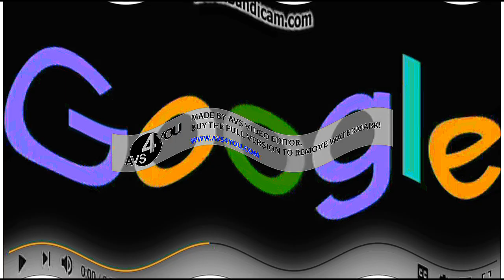Walt Disney TV Animation Google inc 2017 Effects ''Klasky Pitch 1''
Software used:
AVS Video Editor
IL Vocodex

Created with/ Creado con: AVS Video Editor

¡NO ROBES!